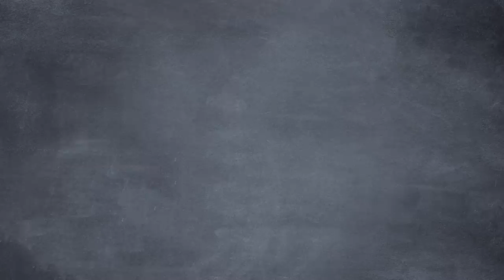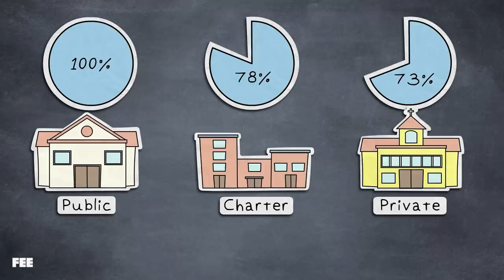There IS a Way to Make Quality Education Affordable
On this episode of Common Sense Soapbox, Seamus explains to Jaxxon and his family how school choice can make high-quality education accessible to all people, not just the wealthy.
CREDITS:
Written by Seamus Coughlin and Sean W. Malone w/ support from Tyler Brandt, Matt Hampton, and Phil Magness